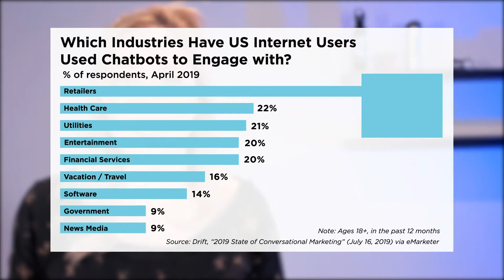What is Conversational Marketing? Marketing That Matters | Hearst Bay Area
Conversational marketing... what is that?

Although this topic has been growing steadily since 2012, many brands still do not understand what it is, let alone how to implement it.

In this video, we'll cover the definition of conversational marketing and some best practices for using it to shorten your sales cycle, automate repetitive tasks, and create a more personalized, human experience for your customers.

to read our round-up post featuring several organizations that are using conversational marketing successfully.